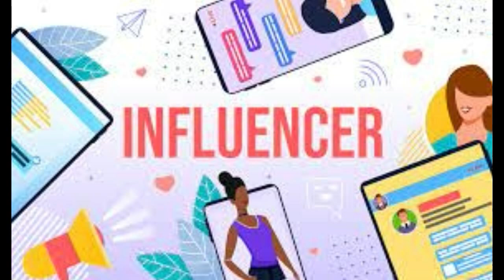TODO POR UNOS FANS, CAIDA DE INFLUNCER, Y MUERE, PORQUE PASO ESTO?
Tiktoker transmite su muerte al caer de una grúa de 48 metros en China, InfluencerChina TikTokerChina XiaoQiuMei , Mientras grababa un video para TikTok, influencer muere tras caer por accidente de una torre grúa Según medios locales la joven era madre de dos niños, un motivo más por el que sus seguidores lamentan su fallecimiento, Tragedia en China Muere una 'influencer' de TikTok tras caer desde 50 metros al hacer un directoLa joven china Xiaoqiumei era una operadora de grúa torre que contaba sus experiencias diarias en el trabajo a sus más de 100.000 seguidores en TikTok, Influencer muere tras caer 50 metros desde una grúa en movimiento: grababa videos para TikTok, 'Influencer' Xiao Qiumei graba su MUERTE en TikTok al caer de grúa de 48 metros en China (VIDEO) Desgraciadamente, el accidente quedó registrado en video y las imágenes ya se han vuelto virales, Muere una influencer de 23 años tras caerse de una grúa donde grababa un vídeo para TikTok, Tiktoker china graba su muerte tras caer de una grúa a 48 metros de altura Una mujer de 23 años de edad perdió la vida luego de que resbalara de la cabina de una grúa, mientras grababa un video, Muere una 'influencer' tras caer de la grúa en la que se grababa mientras trabajaba en la obra La operaria, de 23 años y que tenía más de 100.000 seguidores, compartía su trabajo de forma diaria a través de Douyin, el Tik-Tok chino.